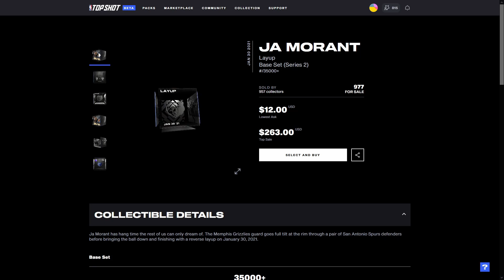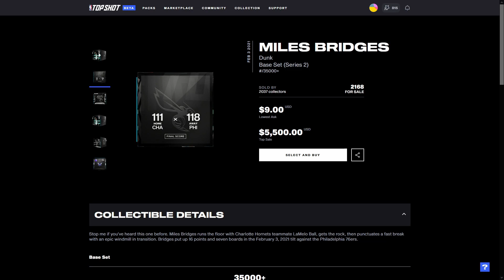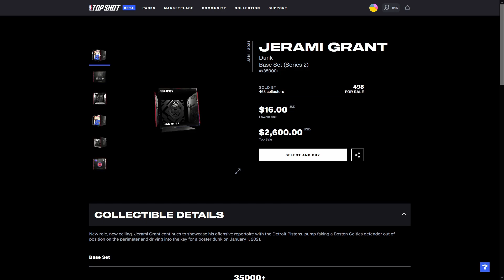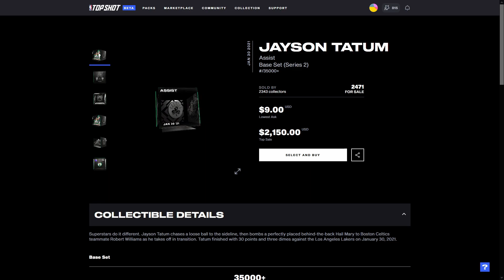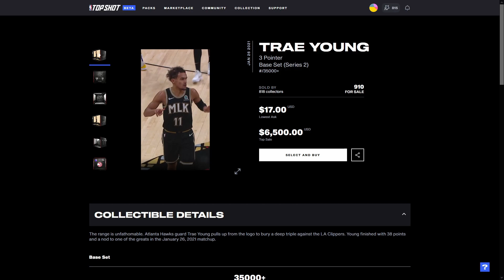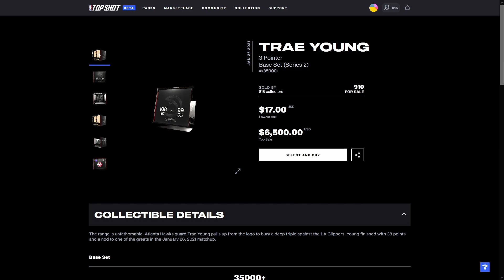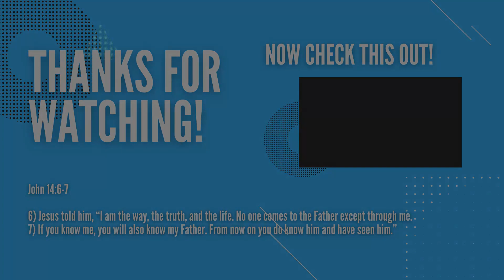Best 35k CC Moments | Best NBA Top Shots to Buy!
NBA Top Shot has potential great buys right now and long term investments with some of the best 35,000 Circulating Count Moments. I'll cover the Top 10 Best 35k CC Moments available that I believe are worth checking out. The NBA is full of young talent producing moments that can last a lifetime. If you're a fan of the futures of Zion Williamson, Miles Bridges, or Giannis Antetokounmpo, NBA Top Shot Moments has plenty of highlights worth checking out and much more in Top Shot video.

Watch the entire video for a special # to use to win the #1 Top Shot Moment on this list.

0:00 Intro to NBA Top Shot 35k CC Moments
0:21 10. Ja Morant
0:43 9. Larry Nance
0:55 8. John Collins
1:14 7. Giannis Antetokounmpo
1:48 6. Miles Bridges
2:10 5. Jerami Grant
2:33 4. Aaron Gordon
2:52 3. Jayson Tatum
3:10 2. Zion Williamson
3:58 Honorable Mentions to Buy
4:45 1. Trae Young
5:31 Closing

***THIS ISN’T FINANCIAL ADVICE. RESEARCH ALL INVESTMENTS!**